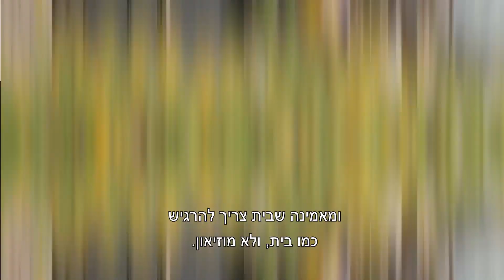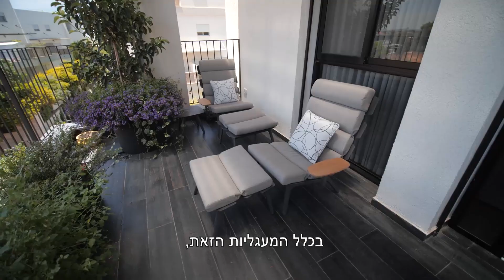הבתים היפים בישראל | ענבל ברקוביץ'